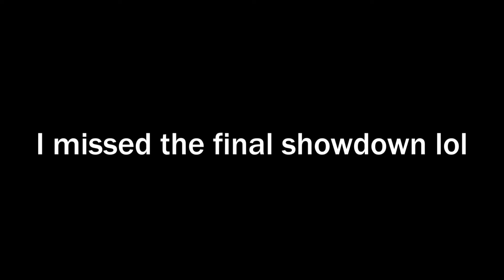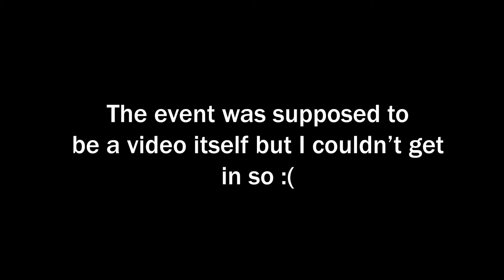I MISSED THE FINAL SHOWDOWN.. (Fortnite Event) - FuzzySucks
it wouldn't let me get into game..
I'll try to make a longer video soon, I'm going on vacation soon though. Maybe when I come back though! Sorry for all of the short videos, I know I can do better.

Use Code : FuzzySucks in the Item Shop!